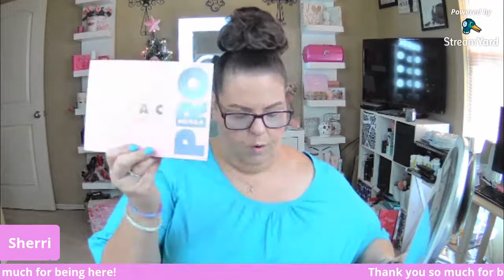EYESHADOW PALETTE COLLECTION PART 13 LIVE WITH SWATCHES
What up, YouTube? Hey guys! This week's live I will be revealing another installment of my lengthy eyeshadow palette collection. In addition, I will be letting YOU choose the palette I will use to do an eye look for you. I can't wait to see you!